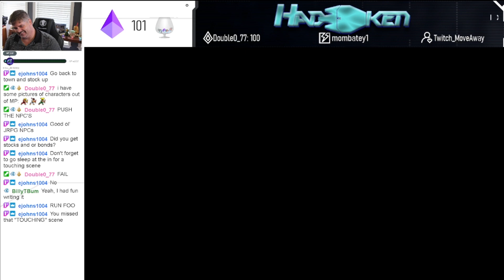Final Fantasy 6 Brave New World Mod Ep 38 I Vector